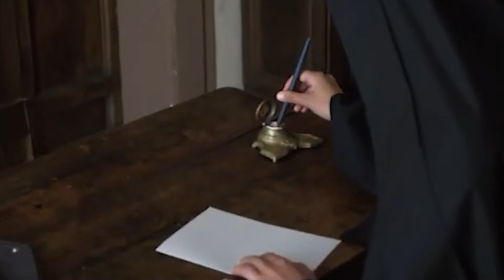Festa de Santa Maria Mazzarello - Ep 3 - As cartas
Neste terceiro e último dia, refletimos sobre as Cartas. Um meio de comunicação que Mazzarello usava frequentemente para enviar boas novas e notícias para as Irmãs.